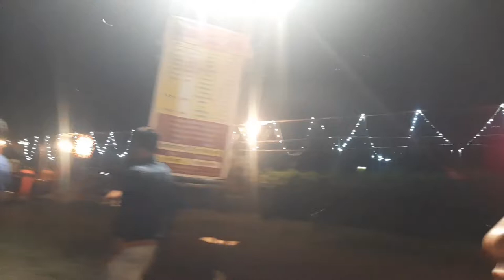NAVRATRI VLOG🙏❤️ || PART - 5 || BHAVANA REDDY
Hey guys welcome Back to My Youtube Channel🥰❤️So here is my new video🤩Hope you all enjoyed this one😍❤️Also don't forget to like, comment share, subscribe and don't forget to press the bell icon for more🔔❤️

Bhavana❤️